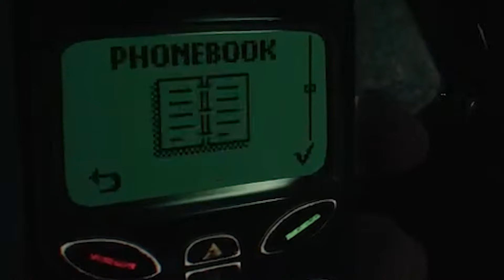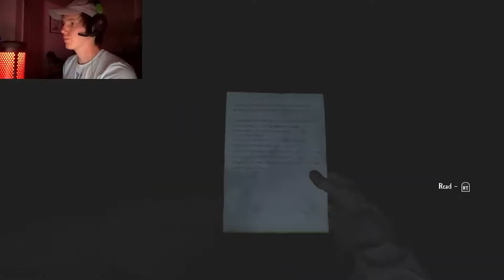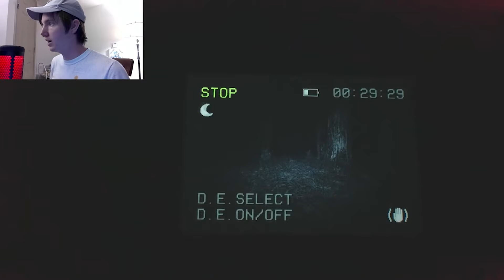The Blair Witch Achievements Are Crazy!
The Blair Witch takes you on a mental journey while creatures of the night torment you in the desolate woods!  Deep in the darkness, an Evil Witch hundreds of years old lurks!  Can I overcome this wicked evil and get every achievement in The Blair Witch?

I think this is an outstanding game, and if the developers ever see this, you all poured your heart into this game, and it shows. Thank you!

Thank you @xheisenberg13 for helping with everything!